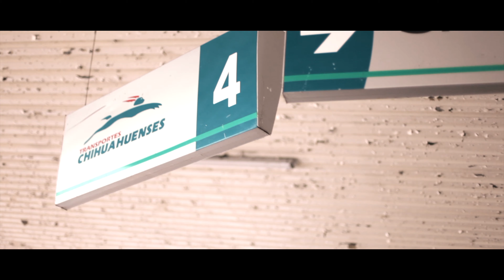Sigo Siendo (Mr. Leo feat Pykey)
Sigo Siendo Paisa vol 3